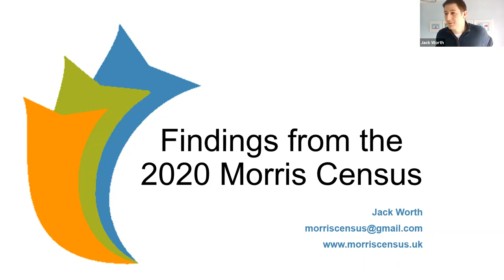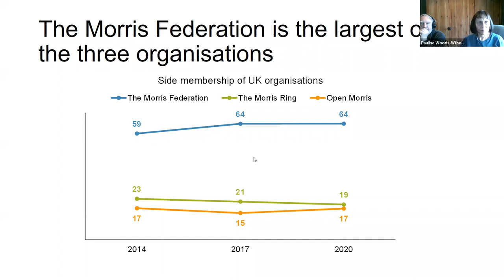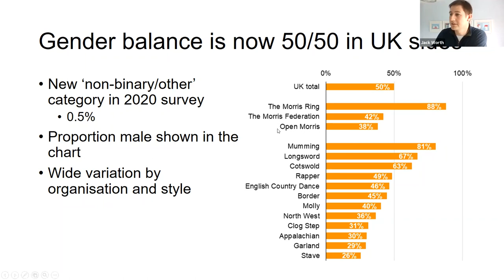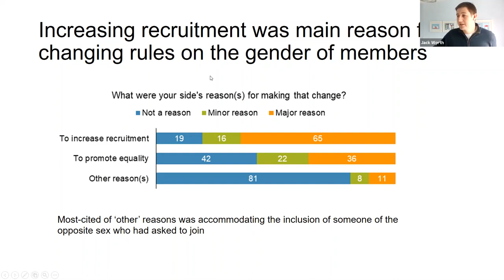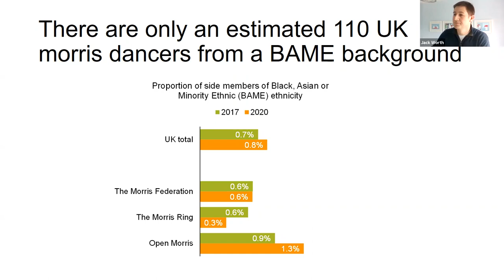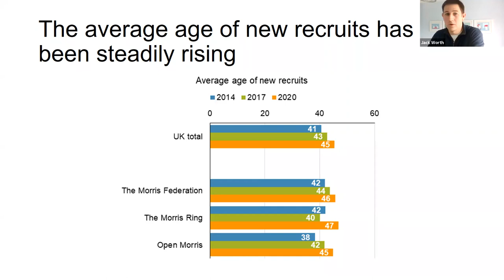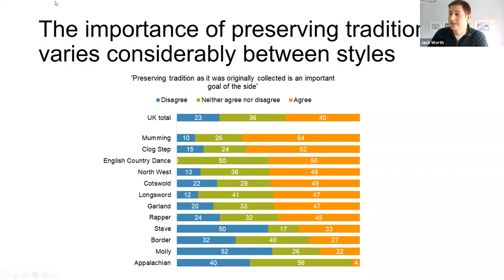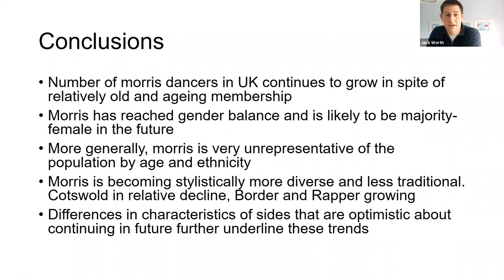Morris Census 2020 - key findings - JMO workshop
Jack Worth presents the key findings from his Morris Census of summer 2020, and compares the results with those he undertook in 2014 and 2017.

For the full results of the 2014 & 2017 Morris Census (2020 will be added soon), see Jack Worth's web

Recorded from an online event hosted by the Joint Morris Organisations (JMO) via Zoom on 20th March 2021.